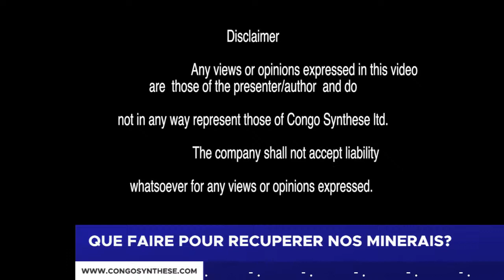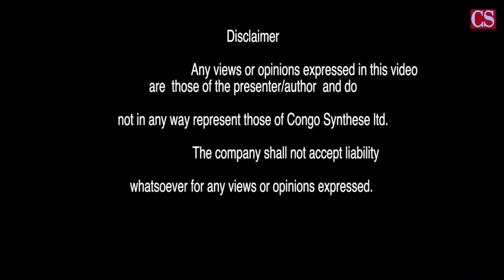QUE FAIRE POUR RECUPERER NOS MINERAIS?